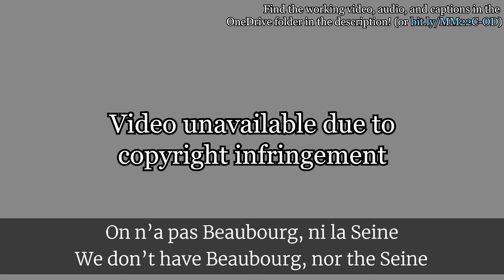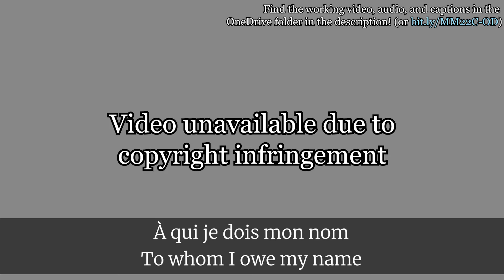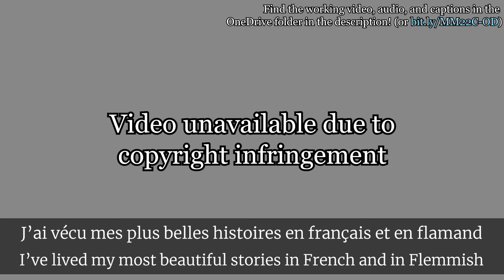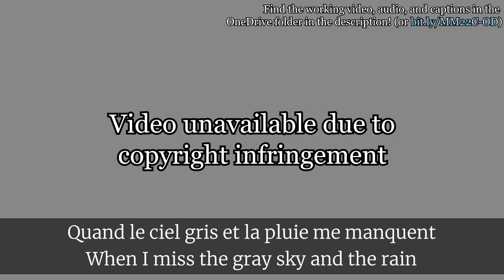Angèle - Bruxelles je t'aime (English/French Subtitles)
View the OneDrive folder to view all Manie Musicale 2022 songs captioned & to avoid copyright restrictions

This song does not include video as UMG copyright-strikes every video I upload with video in it, and as to comply with copyright law, I have removed video from this song. I'm sorry!